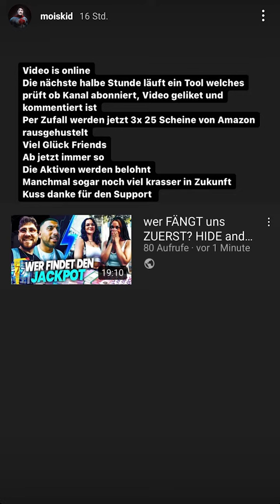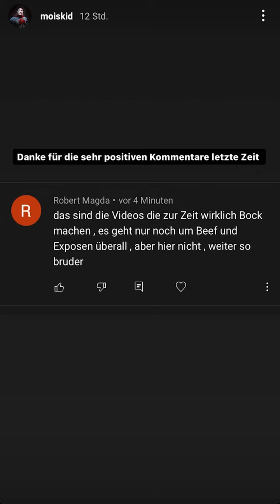Amazon Gutscheine verschenken! - Mois Instagram 30.08.21